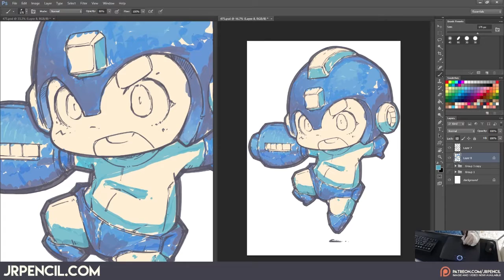[ 475 - Timelapse ] Let's draw Megaman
[ EVENT : Super Fans Saturday ]

475 - Megaman

As suggested by @msgamequeen and @epicd0m